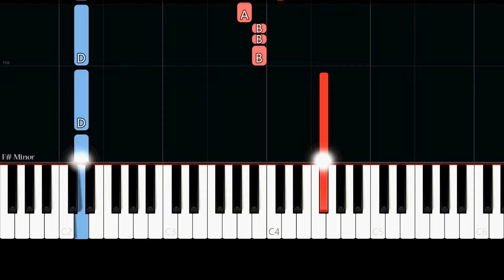Lady Gaga, Bruno Mars - Die With A Smile (Medium Piano Tutorial)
✨ Medium Piano Tutorial/How to play the song "Die With A Smile" by "Lady Gaga & Bruno Mars".

And our love's the only war worth fighting for

Oh-oh